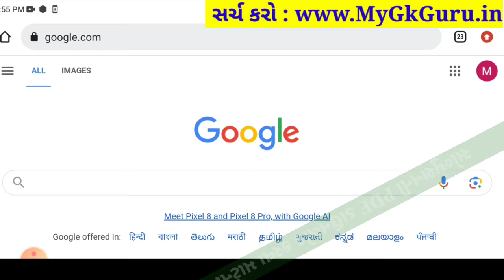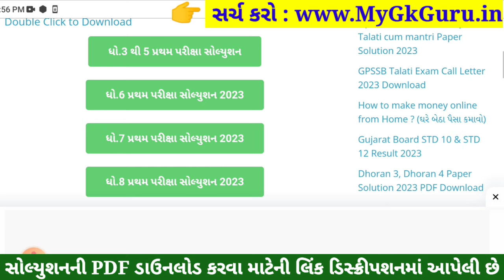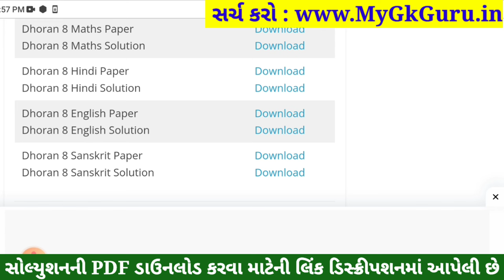💥 Dhoran 8 English Paper Solution 2023 STD 8, Std 8 English Paper Solution 2023 80 Marks, 2 November